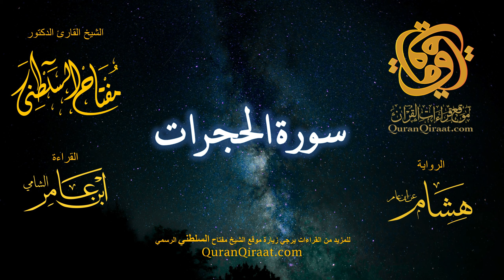049 سورة الحجرات برواية هشام عن ابن عامر القارئ مفتاح السلطني